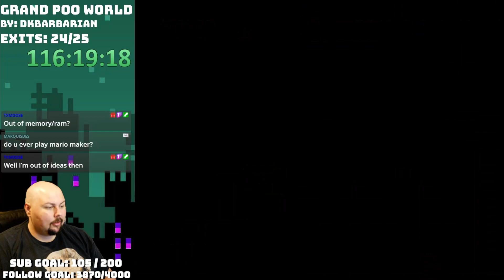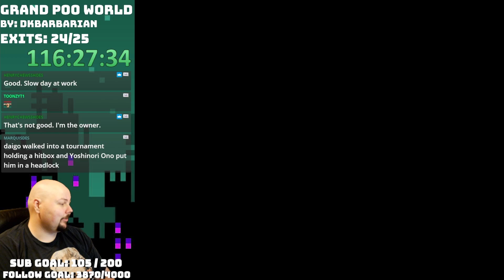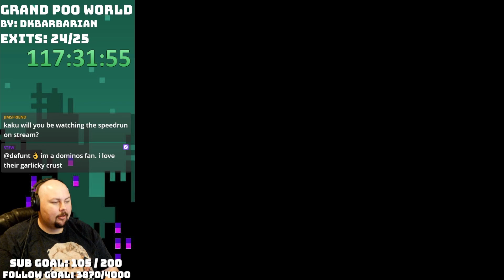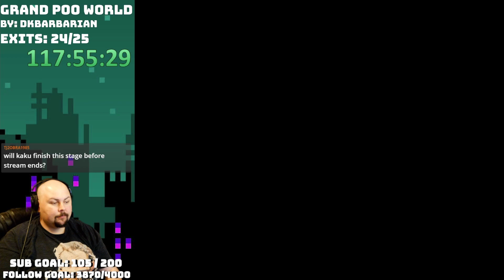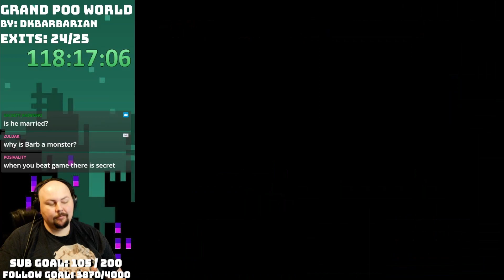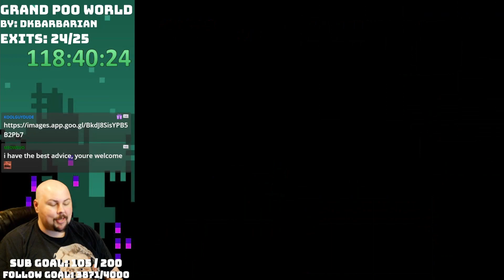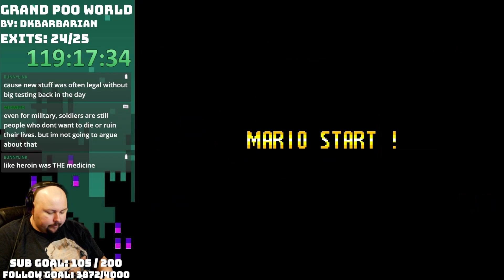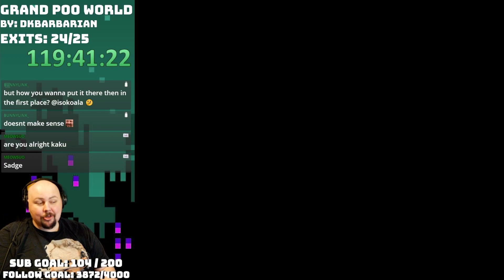Grand Poo World part 20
Streaming Live on Twitch Tuesday - Sunday 9pm PDT - 5am PDT!

Join me for my journey of completing every Kaizo:Light hack available on SMWCentral that has been made and will be made! Kaizo is a category of Super Mario World hacks or custom games that are made to be incredibly difficult in both execution, glitch knowledge, and overall knowledge of mechanics in the game. Kaizo:Light means that the game is beatable in real time and does not require the use of save states or slowdown to beat.